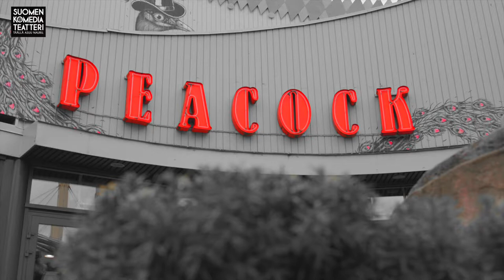Tulossa keväällä 2023: Viimeinen Illuusio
Näyttäviä taikatemppuja ja hersyvää komiikkaa sisältävä Viimeinen illuusio on Suomen Komediateatterin kevään kantaesitys. Esityksessä tuodaan taikuus takaisin Suomen Komediateatterin Peacock-näyttämölle.Mukaansatempaavassa tarinassa palataan maineikkaan taikashow’n menestysvuosiin ja selvitetään, mikä oli dramaattinen Viimeinen Illuusio, johon taikuus Linnanmäellä aikoinaan päättyi. Samalla sukelletaan estradiviihteen kulissien taakse.

Viimeinen illuusio on myös tarina rakkaudesta ja mustasukkaisuudesta. Näytelmä sopii koko perheelle.

Illusionisti-triona lavalla nähdään myös taikatempuistaan tunnettu koomikko Janne Kataja avustajanaan rakastettu komedienne Kiti Kokkonen, sekä ammattitaikuri Joni Pakanen.